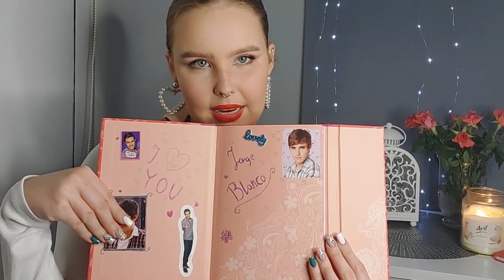CZYTAM MOJE STARE PAMIĘTNIKI🙈📒! *jest grubo*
Hejka dajcie znać jak wam się podobało🤓.I hope you enjoy it.